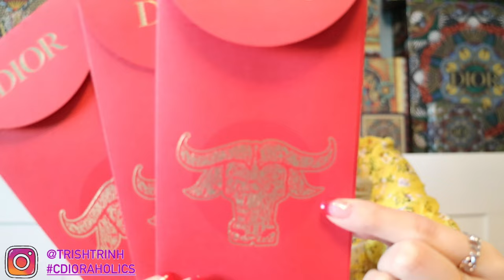Dior Double Unboxing Haul - Fine Jewelry // 2021 Lunar New Year Red Envelopes Year of the Ox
Shops my favorite Dior products/items:
Lip Products

-Dior Rouge Matte Lipstick
-Dior Lip Liner
-Dior Addict Stellar Shine
-Dior Lip Balm

Eye Products
-Dior Sparkling Couture Eye Makeup Palette

Face Products
-Diorskin Nude Luminizer Shimmering Glow Powder

Cleansers
-Capture Totale High-Performance Gentle Cleanser

Skincare
-Hydra Life Balancing Hydration 2 In 1 Sorbet Water
-Hydra Life Deep Hydration Sorbet Water Essence
-Hydra Life Hydration Rescue Intense Sorbet Creme
-Hydra Life Cooling Hydration Sorbet Eye Gel

Face Mask
-Hydra Life Glow Better Fresh Jelly Mask
-Hydra Life Pores Away Pink Clay Mask
-Hydra Life Extra Plump Smooth Balm Mask

Shop my favorite Diptyque products/items:

-Baies Candle
-Roses Candle
-Tubereuse Candle
-Mimosa Candle
-Candle Wick Trimer
-Candle Snuffer
-Eau Rose Hand Cream
-Eau Rose Hand and Body Lotion
-Torsade Candle Holder Small Model
-Torsade Candle Holder Large Model
-Coasted Candle Holder Small Model
-Coasted Candle Holder Large Model